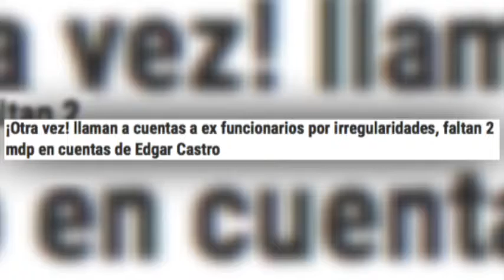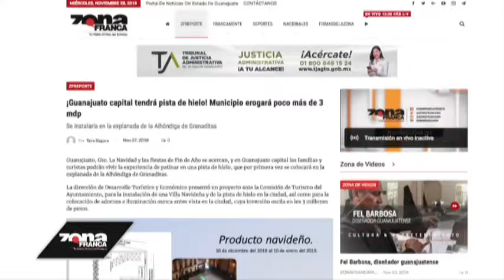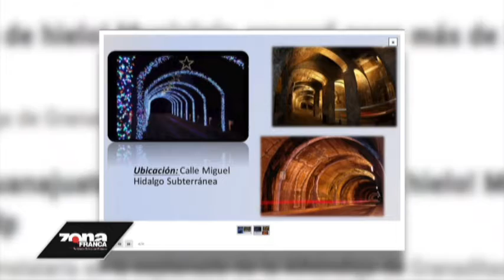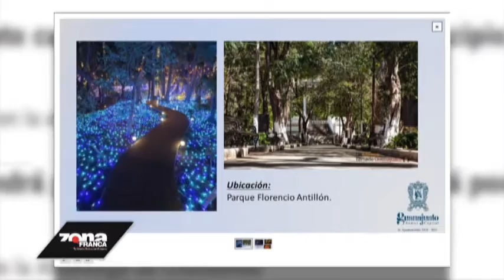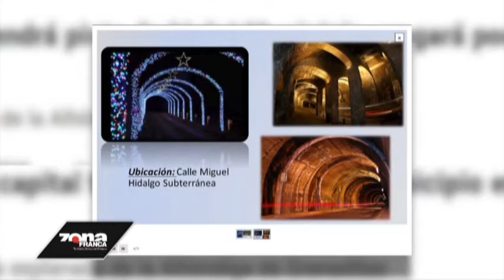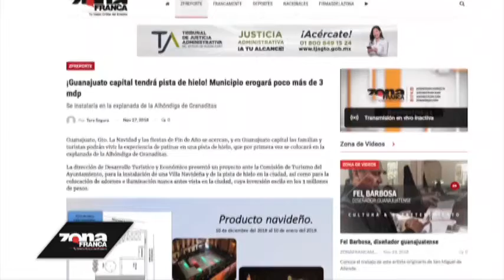Zfreporte: ¡Otra vez! llaman a ex funcionarios por falta de 2 mdp en cuentas de Edgar Castro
Guanajuato, Gto. Tras detectar inconsistencias en el expediente de entrega-recepción, algunos funcionarios del actual gobierno y ex funcionarios de la administración de Edgar Castro Cerrillo tendrán que volver a comparecer, para justificar algunas irregularidades, entre las que destaca un faltante de más de dos millones de pesos en la Secretaría Particular cuyo titular fue José Hilarión Espinoza.